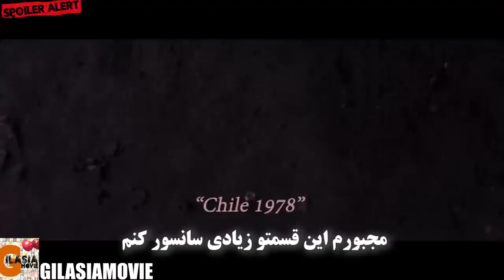پدر و پسر بیرحمی که زندگی چهارتا دختر جوان رو جهنمی میکنند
خلاصه و بررسی فیلم آسیب 2017
Trauma 2017

"سلام به دوستان عزیز و همراهان کانال یوتیوب ما! در این ویدئو، قصد داریم به تحلیل و بررسی یکی از فیلم‌های ترسناک و تاریک به نام 'Trauma' که در سال 2017 منتشر شده، بپردازیم. با ما همراه شوید تا در این سفر ترسناک، به بررسی دقیق داستان، جذابیت شخصیت‌ها و انتقادات و نقدهای این فیلم بپردازیم.

'Trauma' یکی از آثاری است که به دلیل تاریکی داستان و ترسناکی‌های غیرمنتظره‌اش، به چشم می‌آید. در این ویدئو، ما به تحلیل دقیق داستان پیچیده، ارتباطات میان شخصیت‌ها و عناصر ترسناکی که این فیلم را به یک نمایانده منحصربه‌فرد از ژانر ترسناک تبدیل کرده، می‌پردازیم.

همچنین، نقدها و بررسی‌هایی که درباره 'Trauma' صورت گرفته‌اند را بررسی کرده و به بررسی نقدها و مزایای این اثر می‌پردازیم. اگر علاقه‌مند به فیلم‌هایی با داستان پیچیده و متنوع با ترسناکی‌های عمیق هستید، حتما این ویدئو را از دست ندهید.

با ما در این سفر ترسناک همراه باشید و با ما تا عمق‌های 'Trauma' را کاوش کنید!"